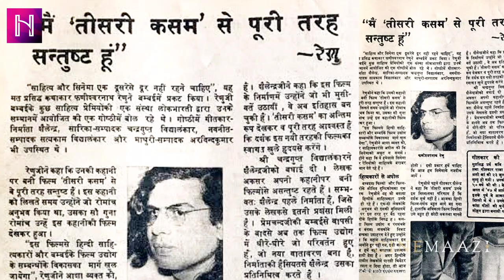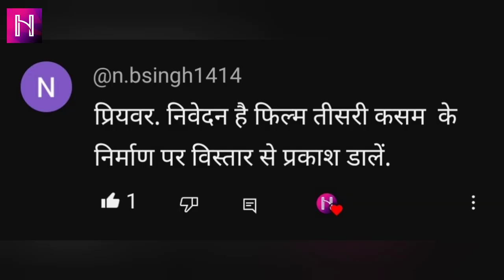बड़े स्टार्स, बड़ी टीम, सफल दस गाने, फिल्म की असफलता का सदमा न झेल सके गीतकार शैलेंद्र।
तीसरी कसम शैलेंद्र की पहली और आखिरी निर्मित फिल्म थी। शुरू की असफलता शैलेंद्र झेल नहीं पाए, और बाद की सफलता वे देख नहीं पाए। राज कपूर इस फिल्म में कई सारे बदलाव चाहते थे। इस फिल्म के निर्माण में गीतकार शैलेंद्र की सारी संपत्ति लग गई। शैलेन्द्र और बासु भट्टाचार्य तीसरी कसम में वहीदा रहमान की जगह नूतन को लेना चाहते थे, और राज कपूर की जगह महमूद को।
राज कपूर song
TEESRI KASAM (1966) REAL FACTS | तीसरी कसम (1966) | RAJKAPOOR | WAHEEDA REHMAN | SHAILENDRA | FACT

Teesri Kasam 1966

Teesri Kasam 1966 full movie Teesri Kasam 1966 movie Real Facts Teesri Kasam 1966 songs Song's of film Teesri Kasam 1966 Teesri Kasam 1966 full movie, RAJKAPOOR, waheeda rehman Duniya banane Wale kya tere man mein samai (Teesri Kasam 1966) Paan khaye Saiyan Hamaro Asha
राज कपूर की मूवी

राज कपूर मूवी

राज कपूर की पिक्चर

Waheeda Rehman

WAHEEDA REHMAN SONGS

Waheeda Rehman songs

Waheeda Rehman movies

Waheeda Rehman hitt songs

Waheeda Rehman And RAJKAPOOR

songs

waheeda

Waheeda Rehman DADA SAHIB

PHALKe
Rajkapoor cinemaloni heroine song

Chalat Musafir moh liyo re pinjare Vali muniya - Teesri Kasam - waheeda rehman

Sajan Re Jhooth Mat Bolo khuda ke pass jana hai - Teesri Kasam

DUNIYA BANANE WALE - COMPLETE SONG MUKESH - SUMAN - HARAT JAIPURI

Teesri Kasam was Shailendra's first and last produced film. He couldn't handle the initial failure, and he wasn't there to see the later success. Raj Kapoor wanted a lot of changes. Song writer Shailendra, used up all of his assets for making this film. Shailendra and Basu Bhattacharya wanted Nutan instead of waheeda, and Mehmood instead of Raj Kapoor.

00:00 This film was unfortunate for Shailendra
00:24 Why Shailendra had high Expectations
00:47 Initial Box Office Performance of Teesri Kasam
00:57 Result of the Initial Performance
01:11 Surprising Fact about the day
01:25 Relation of Shailendra and Raj Kapoor
02:02 Raj Kapoor asks to be in Teesri Kasam
02:22 Raj Kapoor asks for an unexpected fee
02:47 Challenges in Release of Teesri Kasam
03:01 Why Shailendra Faced even more troubles
03:14 Why Raj Kapoor wanted a color film, but the team didn't (Bimol Roy, Sangam)
04:03 How Shailendra found Teesri Kasam's plot (Set of Madhumita, Basu Bhattacharya)
04:12 Contacting Phanishwar Nath Renu for Mare Gaye Gulfam
04:35 The initial casts and reasons for deniel (Mehmood, Nutan)
04:52 First 3 Weeks of Release
05:03 Teesri Kasam Rises from ashes
05:14 Was Phanishwar Nath Renu Satisfied with the film?
06:20 HUGE discussion for changing the end (Raj Kapoor & Financer Vs Shailendra & Phanishwar Nath Renu)
06:48 Why Raj Kapoor's Opinion Mattered
07:00 The connection with Title and Plot
07:13 "Then Remove my Name from Credits" - Phanishwar Nath
07:21 Society can't accept a different ending
07:44 Director Basu Bhattacharya supports the core of film
08:39 Combo of Shanker Jaikishan, Shailendra, Hasrat Jaipuri
08:58 which hit 10 songs does Teesri Kasam have? (Chalat Musafir, Paan khaye saiya humar, Lali Lali Doliya Mein, Sajan Re jhoot mat bolo)
09:40 Singers ( Mukesh, Manna Dey, Lata Mangeshkar, Asha Bhosle, Suman Kalyanpur, Mubarak Begum, Shanker Shambhu )
09:55 Video made on request from our lovely audience member, N B Singh
10:11 Raj Kapoor In Moscow, telling his "secret", and advertising Teesri Kasam
10:28 Thanks for watching!

Note: All forms of Pictures, Clips, Music and information used in the video belong to the respected owners.

Channel Disclaimer: Hero Heroine Photo is a Film Review channel which shows information about Films, Actors, Making Process of the film and Similar Research to INFORM and EDUCATE people, it is also dedicated to Review Films, Web Series, Songs, and Trailers. Hero Heroine Photo channel sometimes use Film Clips, TV series Clips, Web Series Clips, Animation Series Clips to explain about the Film, Web Series, Trailers and Songs, but all under section 107 of the copyright Act 1976, allowance is made for FAIR USE for purpose such as criticism, comment, news reporting, teaching, scholarship and research.